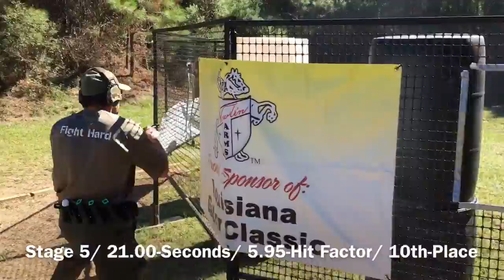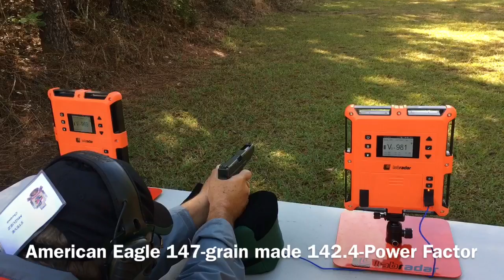2016 Gator Classic Louisiana Section Championship/ USPSA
October 22nd & 23rd, 2016
Gator Classic
Louisiana Section Championship
Princeton, Louisiana
"Shootout Lane"
Production Division
A-class
Glock 34
53rd-U. S. P. S. A. Match
6th-Level Two Match